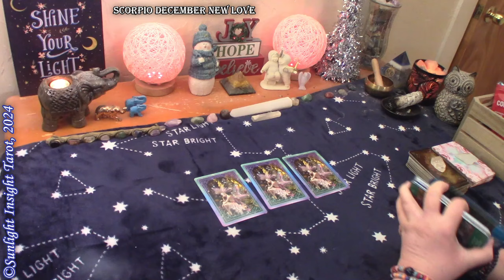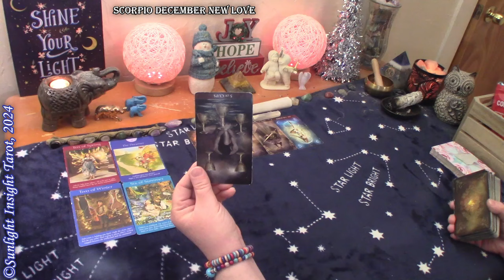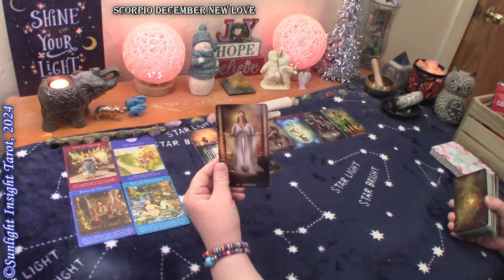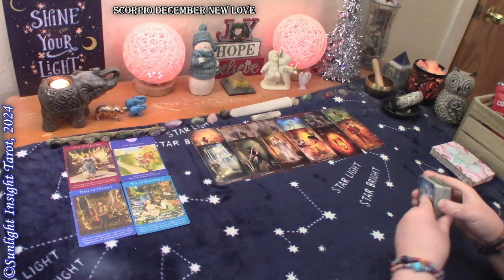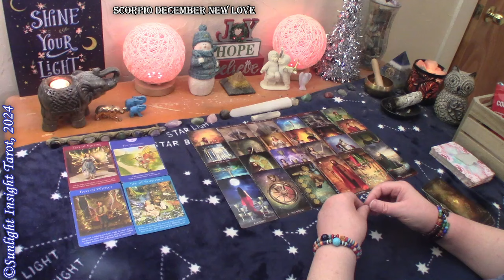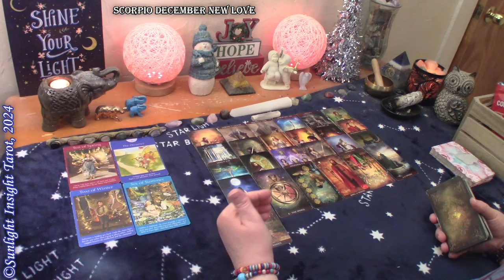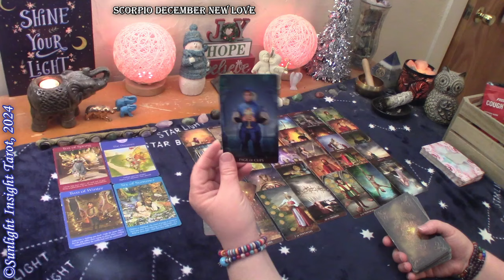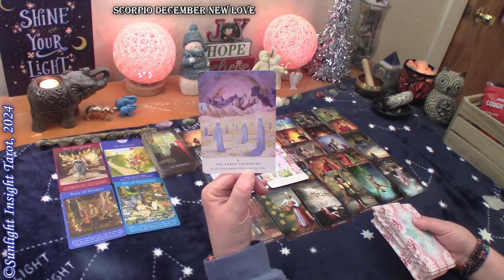SCORPIO - Somebody New Who Won't Be Afraid To Settle Down & Lay A Foundation Down With You!🥰🧑‍❤️‍👩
Scorpio New Love tarot reading for December 2024.

Singles
New Love
No Contact

More about this reading:
A  look at new love. Who's coming towards you? Who are they? Is it a crush, missed opportunity or someone you already know but never been romantically involved with? Or someone totally new coming into your Life? Let's find out! This is a general collective love tarot reading for the zodiac sign of Scorpio Sun, Moon, Rising and Venus.🙏